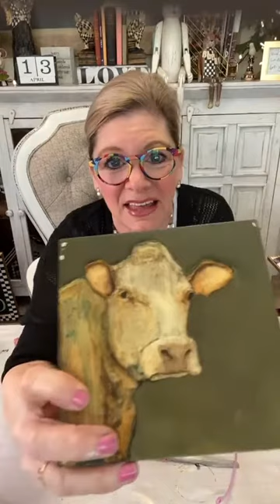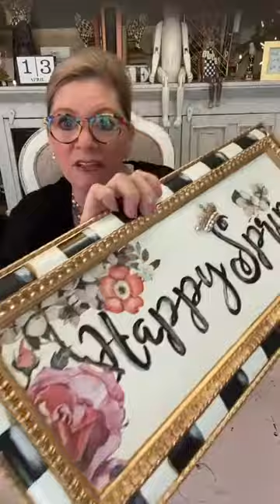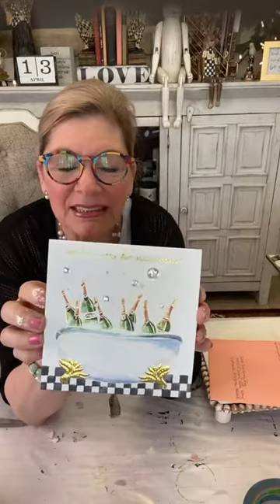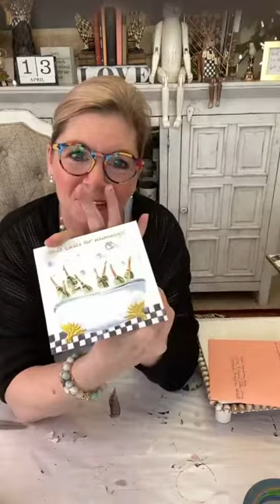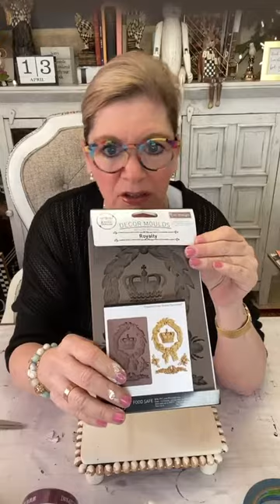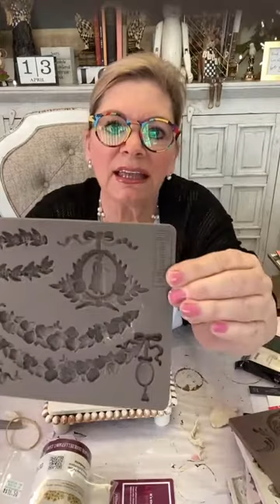Product Testing Primers, Moulds and Transfers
Testing out primers (Zinsser Bulls Eye 1,2,3, Dixie Belle Boss & Dixie Belle Slick Stick) on metal and wood surfaces. Trying out clay and hot glue on Prima Redesign’s Decor Moulds. Then…how much do we LOVE Dixie Belle Sunflower transfers? Find out!

Find more prima redesign moulds and creative paperclay on amazon.

Visit Studiomdaz.com for more craft ideas and check savvy tutorials.

Follow Debi on Facebook and join in on the LIVE videos!